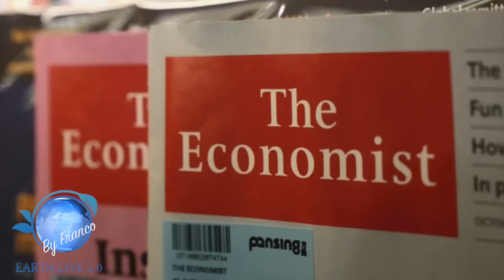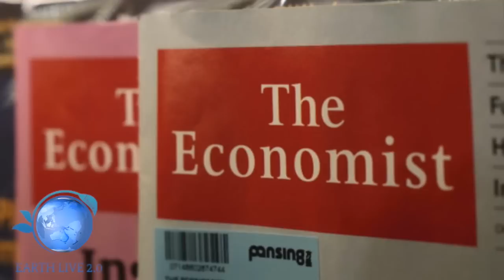SCENARI INQUIETANTI NELLA COPERTINA DELL'ECONOMIST. CHE INVERNO DOBBIAMO ASPETTARCI?